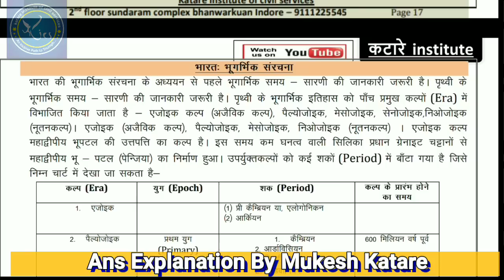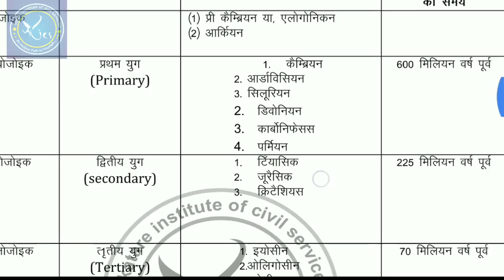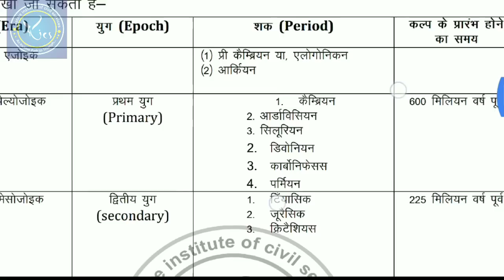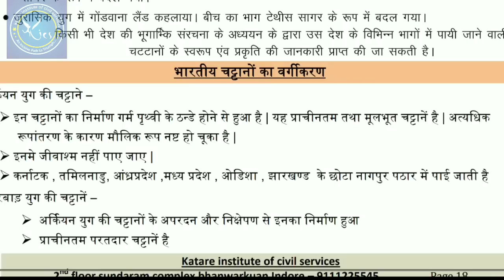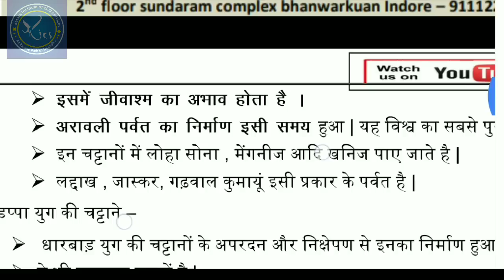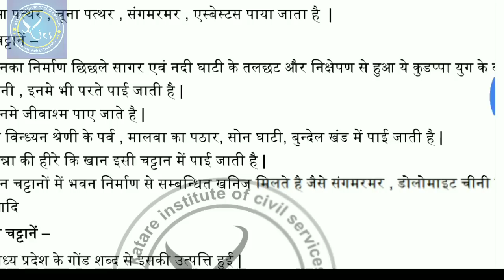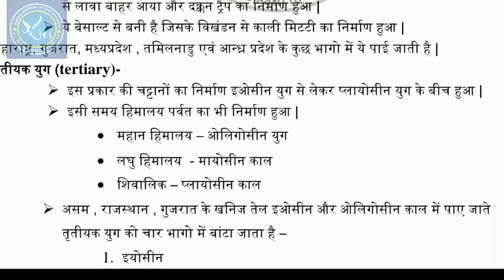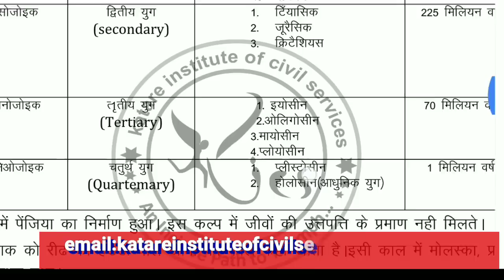Part#4 भारत का भूगोल (GS) | भारत की प्रमुख चट्टानें | all geography syllabus covered by - Mukesh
Indian geology, Indian rocks.
भारत की प्रमुख चट्टानें और उनकी विशेषता।
IAS, PSC के लिए सबसे जरूरी सामान्य अध्ययन।